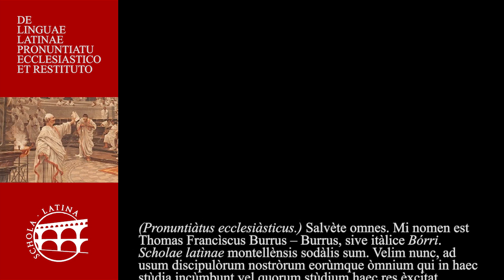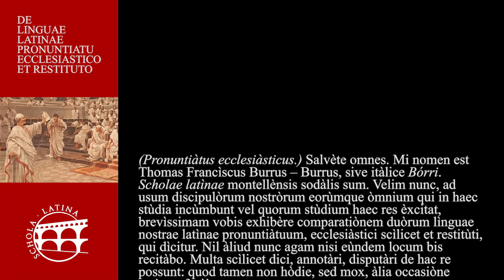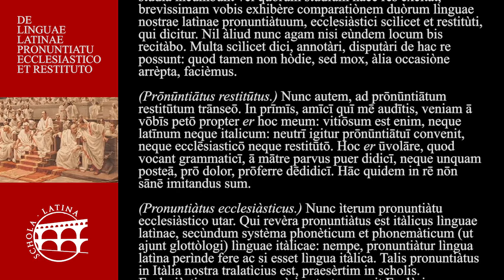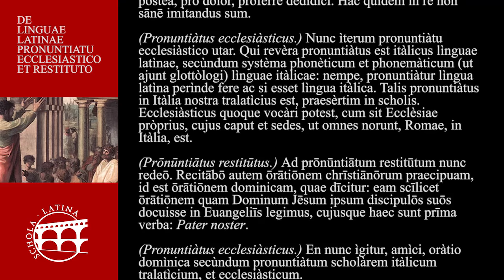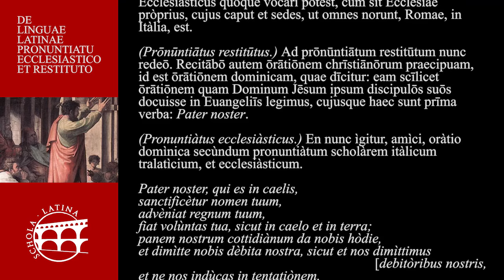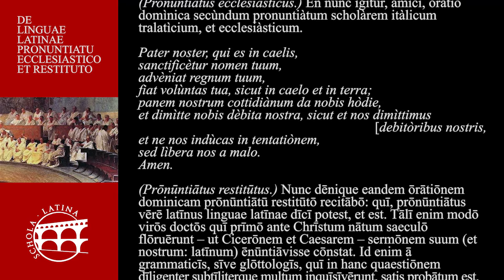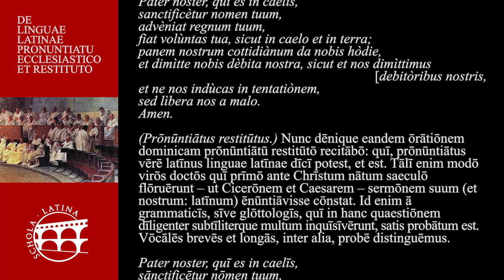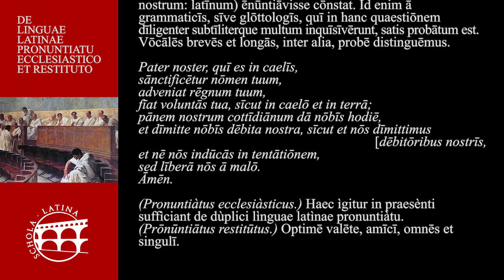De linguae Latinae pronuntiatu ecclesiastico et restituto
[EN] An important aspect of any language – Latin is no exception, of course –, and consequently of any language teaching method, is undoubtedly pronunciation.
It’s well known that there are a lot of different pronunciations of Latin. But only two of them are internationally known and used: the italianate pronunciation, that’s traditional in Italian schools and in the Roman catholic Church, and the so-called ‘reconstructed pronunciation’ (‘pronuntiatus restitutus’), i. e. the pronunciation of Latin in Cicero’s time, that scholars have been able to reconstruct with sufficient certainty and precision.
In this video, our friend Tommaso Francesco Bórri (one of the authors of the new multimedia edition of the RAI "Dictionary of orthography and pronunciation" gives us a brief example of these two pronunciations of Latin, by reading, first with the italianate and then with the reconstructed pronunciation, the Lord’s prayer (the ‘Pater noster’).
Much more can be said on this subject, of course; and we’ll return on it.
Just a final observation: you might be under the impression that Tommaso’s reading is too slow, and that his long vowels (in the reconstructed pronunciation) are sometimes exaggeratedly long; but please consider that, though he strove to sound as natural as possible, he had a didactic purpose, and wanted this important distinction to be very clear.

[ES] Un aspecto importante de cualquier lengua –también del latín, naturalmente–, y, por lo tanto, de cualquier método de enseñanza de lenguas, es sin duda la pronunciación.
Las pronunciaciones del latín, como es sabido, son muchas; pero entre ellas sólo dos pueden presumir de una difusión internacional: la pronunciación escolástica italiana, que se corresponde con la eclesiástica, y la llamada pronunciación restituida, es decir, la verdadera pronunciación latina de la época de Cicerón, reconstruida con suficiente certidumbre y precisión por los estudiosos.
En este vídeo, nuestro amigo Tommaso Francesco Bórri (uno de los autores de la nueva edición multimedia del "Diccionario de ortografía y pronunciación" de la RAI nos ofrece únicamente un muy breve ejemplo de las dos pronunciaciones, leyendo, primero a la italiana y después según la pronunciación restituida, la oración dominical (el Padre nuestro).
En efecto, se podría ahondar más sobre ello. Y lo abordaremos posteriormente.
Una sola observación: a algunos, quizá no del todo sin razón, podrían sonar un poco arrastradas las vocales largas en la pronunciación restituida. Pero Tommaso se esforzó por conciliar lo mejor que pudo la naturalidad y la claridad didáctica de la lectura, que debía evidenciar netamente ciertas distinciones fonológicas en el latín.

[IT] Un aspetto importante di qualunque lingua – anche del latino, naturalmente –, e quindi di qualunque metodo d’insegnamento, è senza dubbio la pronunzia.
Le pronunzie del latino, è noto, sono molte; ma, tra queste, due sole posson vantare una diffusione internazionale: la pronunzia scolastica italiana, ch’è anche ecclesiastica, e la cosiddetta pronunzia restituita, cioè la vera pronunzia latina dell’età di Cicerone, ricostruita con sufficiente certezza e precisione dai dòtti.
In questo video, il nostro amico Tommaso Francesco Bórri (uno degli autori della nuova edizione multimediale del "Dizionario d’ortografia e di pronunzia" della RAI ci dà solo un brevissimo esempio delle due pronunzie, leggendo, prima all’italiana e poi con pronunzia restituita, l’orazione dominicale (il paternostro).
Naturalmente, ci sarebbe molt’altro da dire. E ci torneremo su.
Solo un’osservazione: a qualcuno potrebbero, forse non del tutto a torto, sonare un po’ strascicate le vocali lunghe, nella pronunzia restituita. Ma Tommaso s’è sforzato di contemperare meglio che ha potuto la naturalezza del parlato e la chiarezza didattica della lettura, che doveva far sentire nettamente certe distinzioni fondamentali della lingua latina.